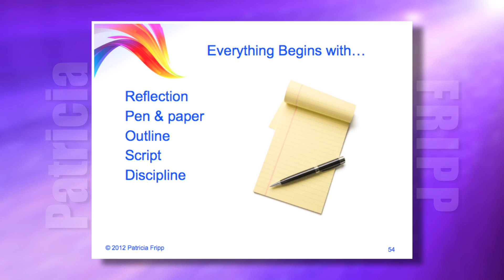Patricia & Robert Fripp - Different Passions But Both Successful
Patricia and her brother, Robert Fripp from King Crimson, have different passions but they both are very successful. You can find out how in this video